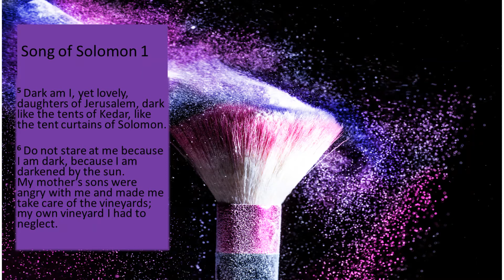I Am Lovely November 23, 2021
Heavenly Father,

Thank you for making us all beautiful, full of value and unique.  We know this because we are created in your image and likeness.
 For various reasons, some are made to feel inferior, whether it be based on color, physical attributes or even social status.  This has even contributed to self hatred and a low expectation of life.

Open our eyes so we can see the dynamic beings we are, rising above stigmas, discrimination, self hatred to become the great power you created us to be.
Let us be resilient against those without regard for others, those who take delight in victimization and making others feel inferior.
When they see us, let them see the power of your beauty, glowing with the favor of being  sons and daughters of the most  high God.
This we pray, in Jesus’s name, amen.